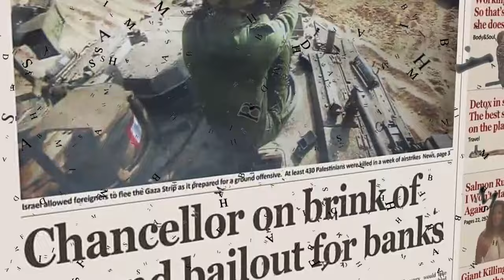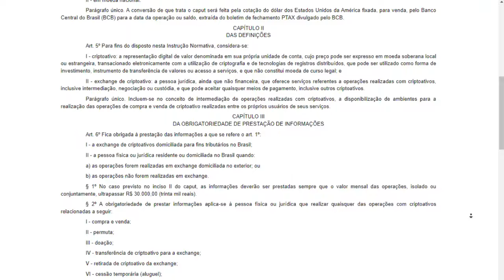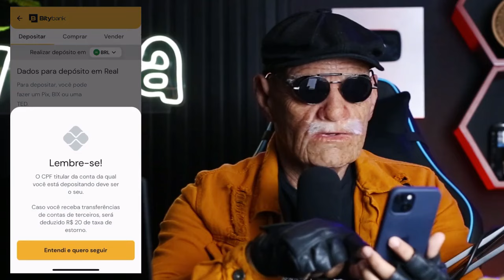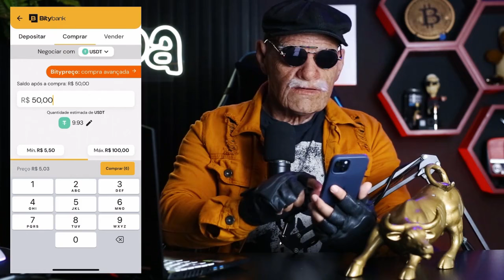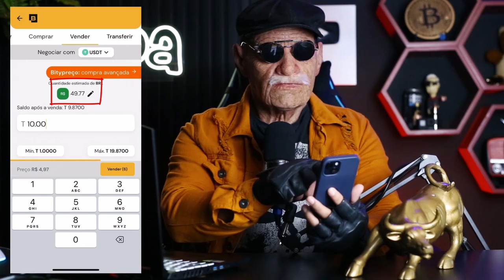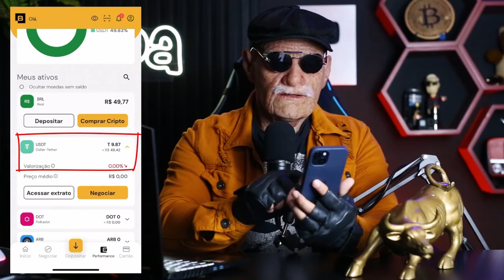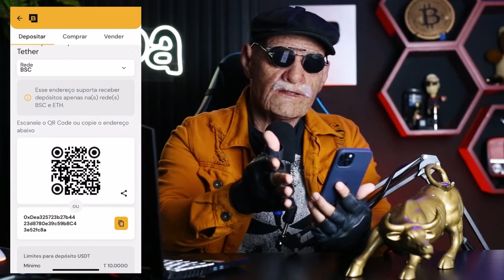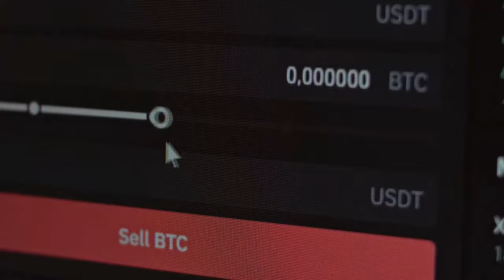Primeiros passos para comprar criptomoedas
Nesse vídeo mostro como você pode dar seus primeiros passos para entrar no mercado.